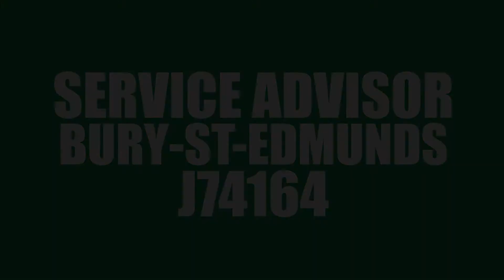Service Advisor - Bury St Edmunds - J74164